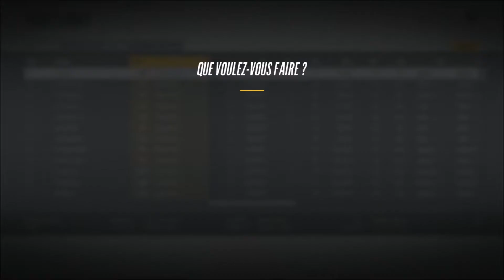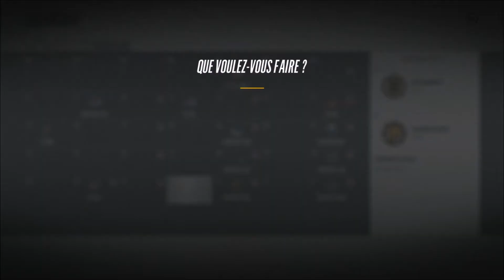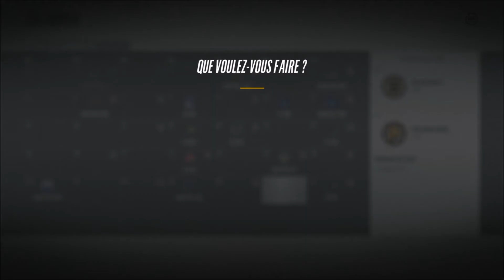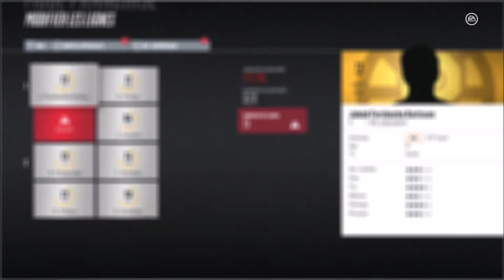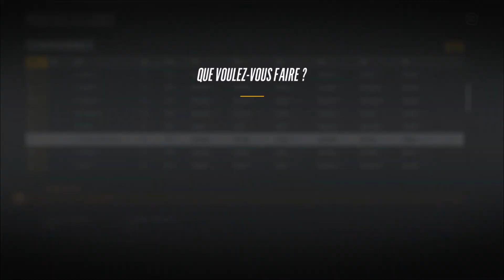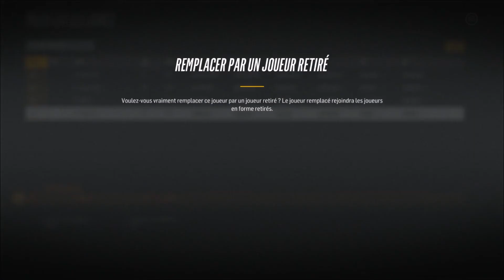NHL 18 - Mode Franchise - Bruins de Boston - Partie 2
Today on commence la première saison au TD Gardens ladys and gentlemens! Êtes vous prêt?

Et vous savez ce qui nous aiderais grandement? Non? Un petit partage de notre chaîne à vos amis et votre entourage!